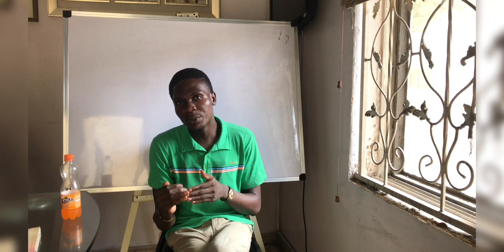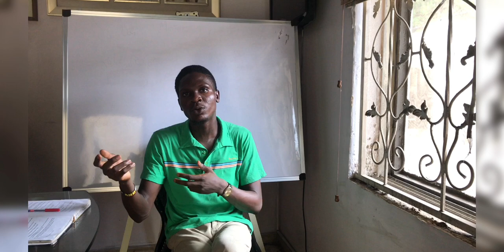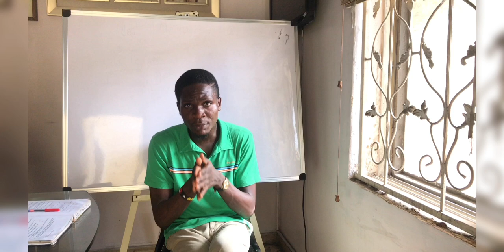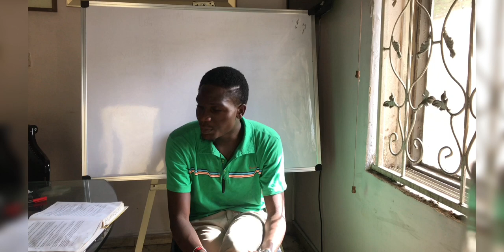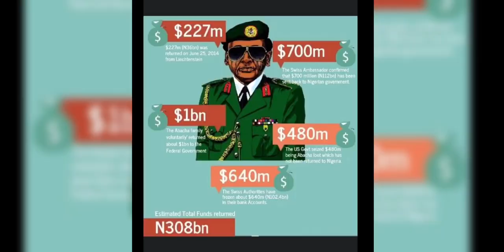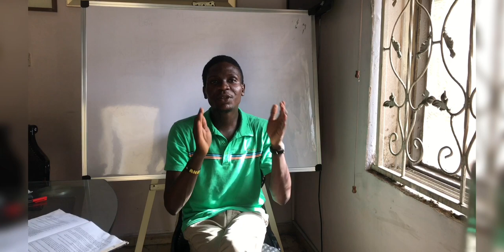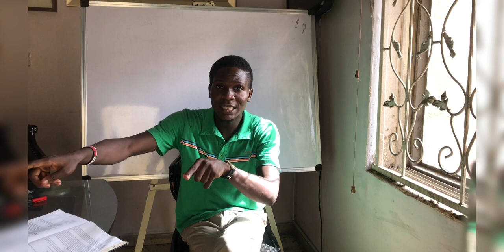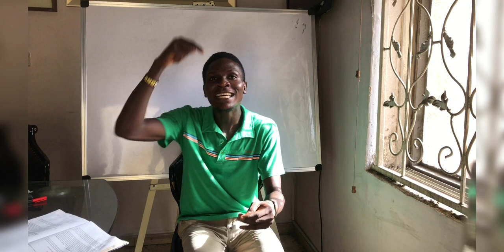PART A: NATURAL LAW EXPLAINED!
This video explains natural law as a theory of law.
This video (PART A) discusses the meaning of natural law, philosophers as well as examples of extant laws in Nigeria depicting natural law.
Also explained in the video is the case of Garba V University of Maiduguri as it relates to the natural law theory.